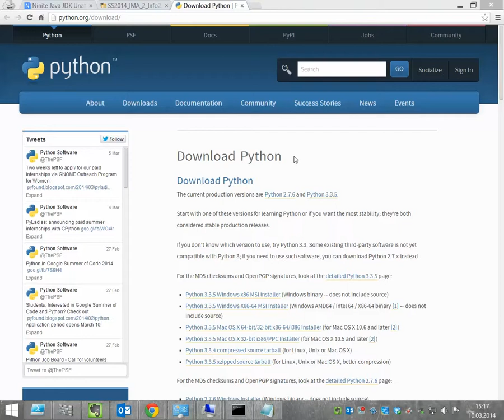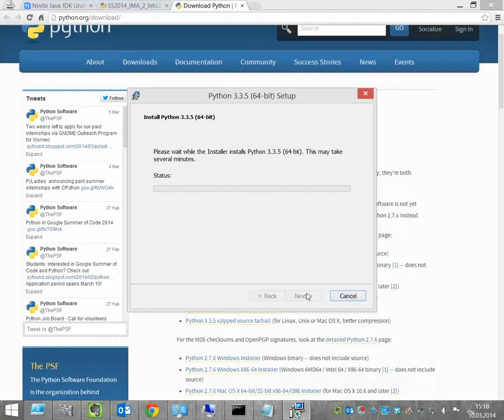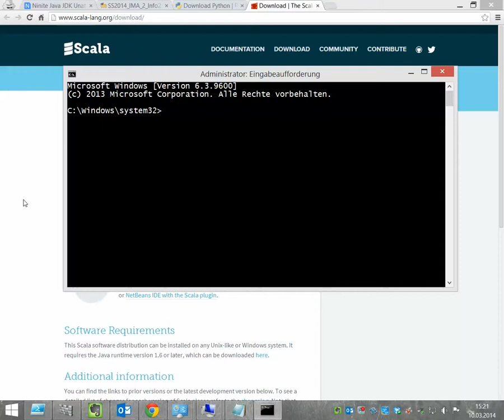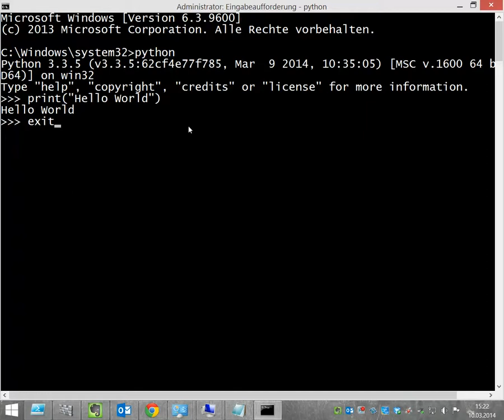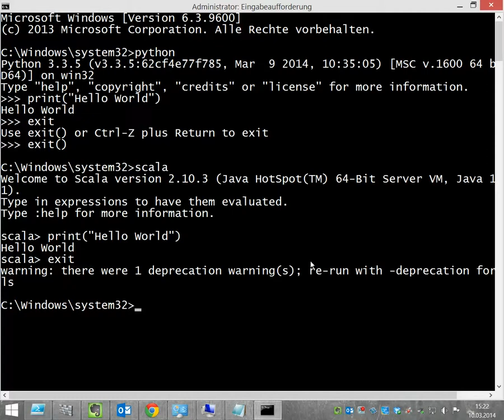01 python and scala install